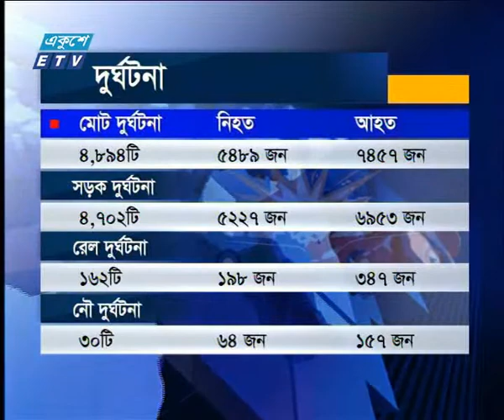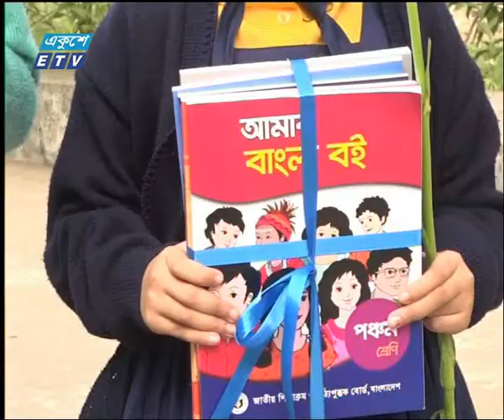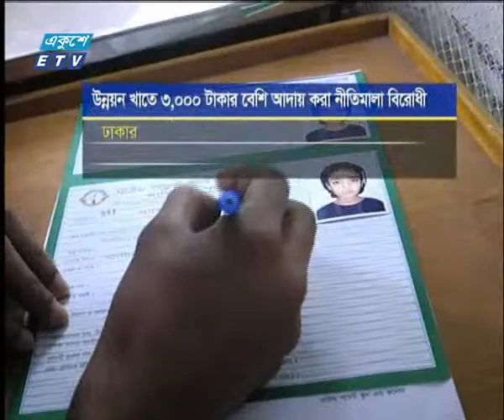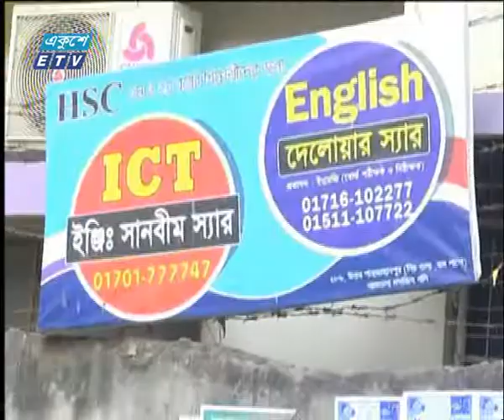09 Pm News || রাত ৯টার সংবাদ || 04 January 2020 || ETV News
সময়: রাত ৯টার সংবাদ, ৪ জানুয়ারি ২০২০

২০০০ সালের ১৪ই এপ্রিল এটি সম্প্রচার কার্যক্রম শুরু করে। টিভি চ্যানেলটির খবরে নতুনত্ব ও অভিনবত্ব থাকার কারণে দর্শকদের কাছে বিপুল জনপ্রিয়তা লাভ করে। দেশ বিদেশের সর্বশেষ খবর, নাটক, সিনেমা, ডকুমেন্টারিসহ নানা খবর ও বিনোদনমূলক অনুষ্ঠান প্রচারিত হয় একুশে টেলিভিশনে।